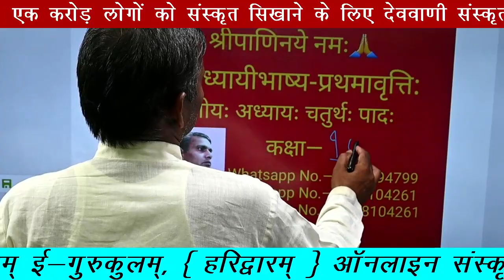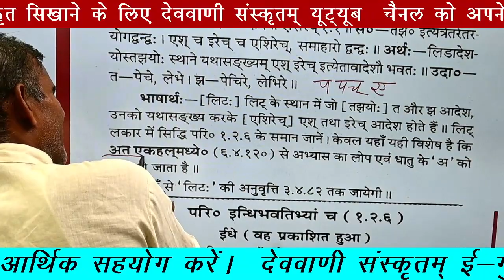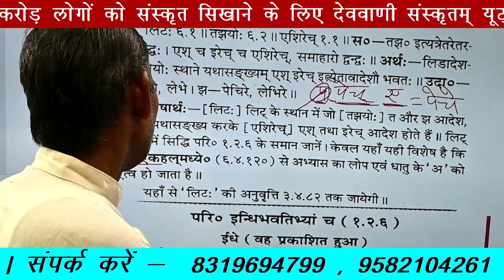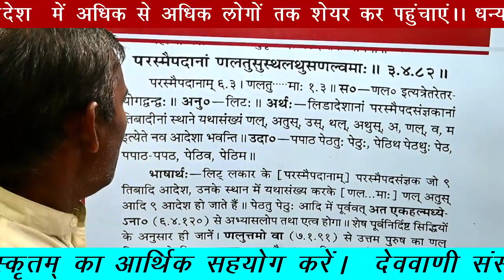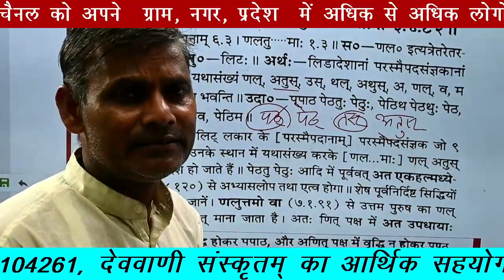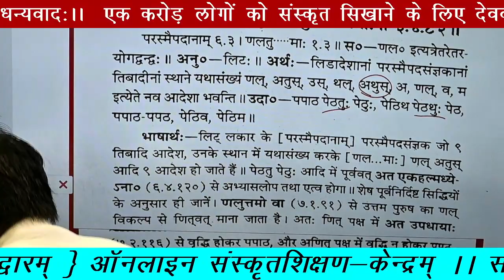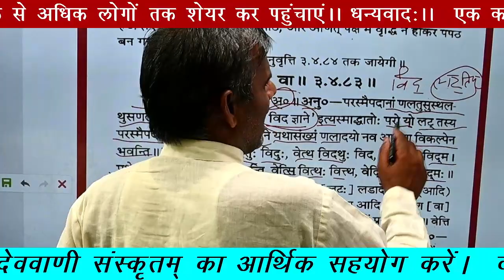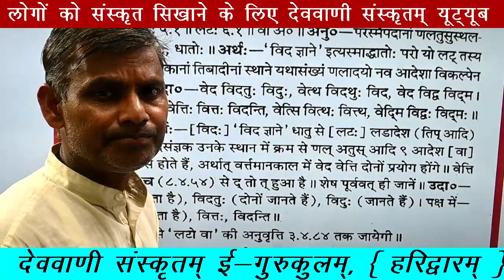कक्षा —101 ( सूत्र—3—4—81—83 (अष्टाध्यायीभाष्य-प्रथमावृत्तिः तृतीयः अध्यायः, चतुर्थः पादः )